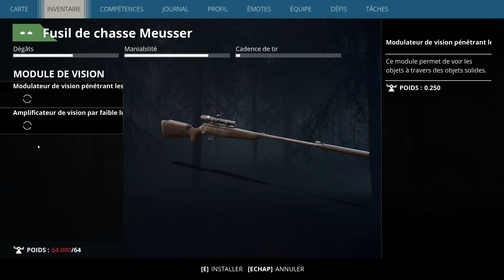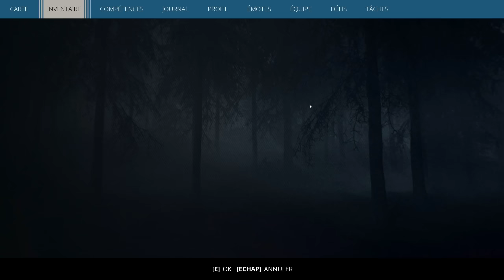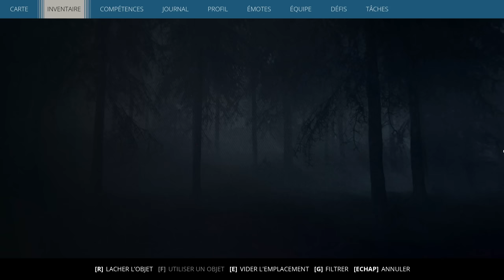On affronte un robot vraiment immense! - Generation Zero #5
Generation Zero [FR]
Episode 5: On affronte un robot vraiment immense!